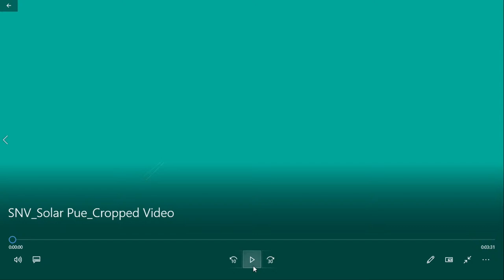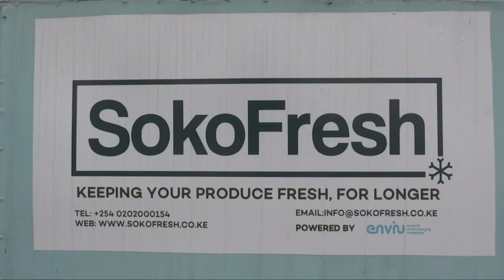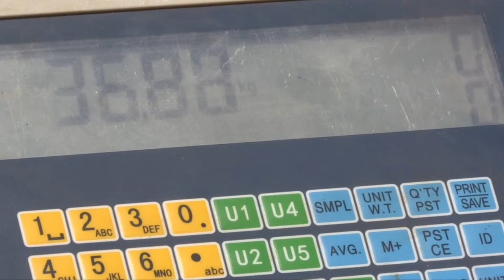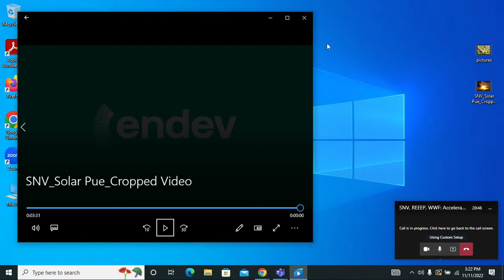Accelerating effective local climate adaptation in energy and food systems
SNV Netherlands Development Organisation (SNV) / Renewable Energy and Energy Efficiency Partnership (REEEP) / WWF (WWF)

In LIC and LMIC, climate adaptation investment falls short of need and rarely materialises in effective adaptation on the ground. Localised energy and food nexus approaches increase the effectiveness of investments and improve food security, closing the gap between NDCs, pledges and impact.

Speakers: Hon. Ruth Nankabirwa Ssentamu, Minister Energy and Mineral Development, Uganda; Simon O’Connell, CEO SNV; Nico Jansen, Programme Manager IKEA Foundation; Alice Ruhweza, Africa Regional Director WWF; Marianne Walpert, CEO Simusolar; Eva Kelly Oberender, CEO REEEP; Julia Wolf, FAO